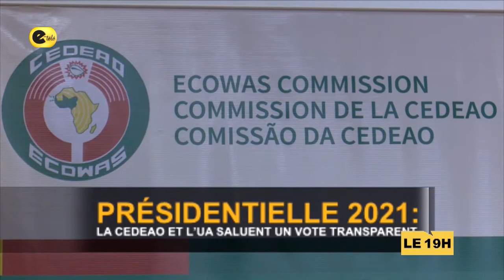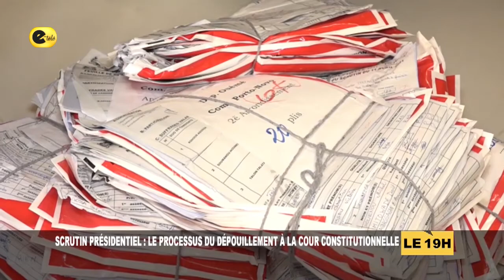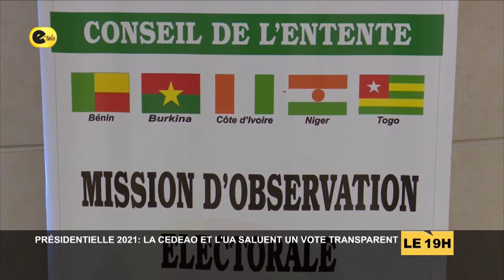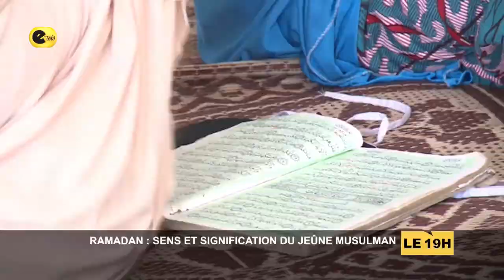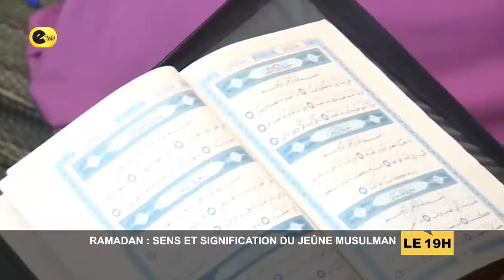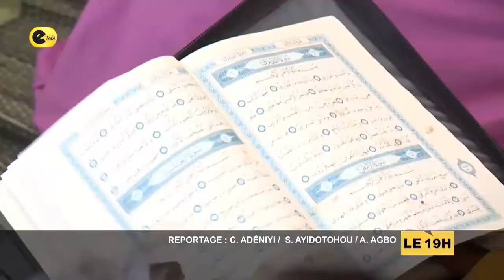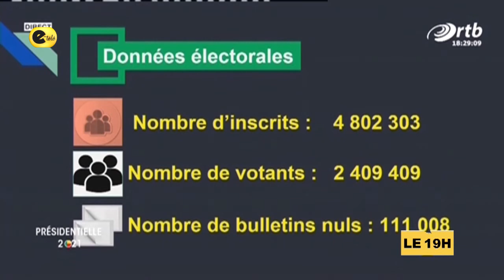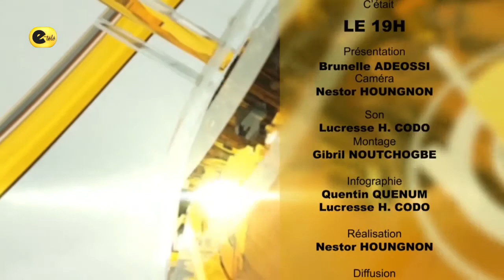LE 19H DU 13 04 2021 AVEC BRUNELLE ADEOSSI